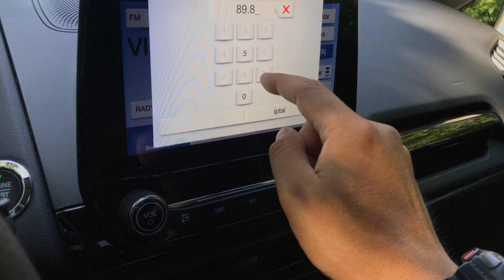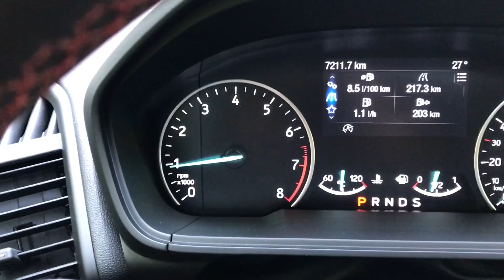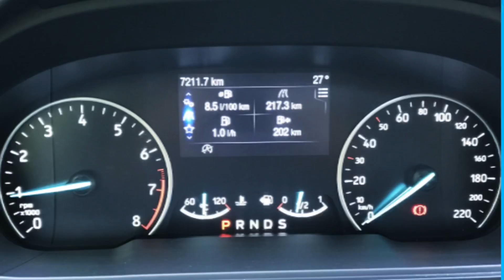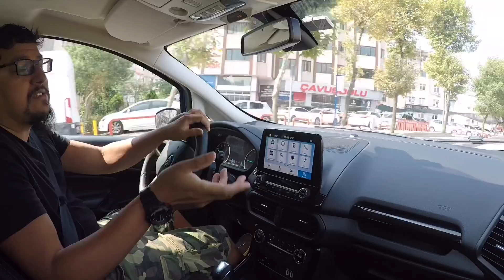Ford Ecosport 1.0 Ecoboost AT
Ford’un küçük crossoverı Ecosport test konuğumuz.